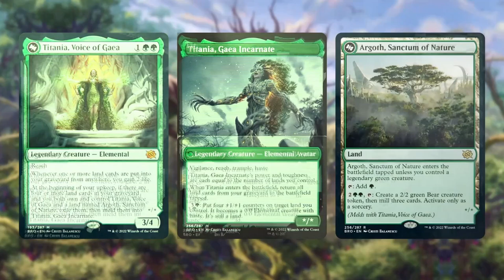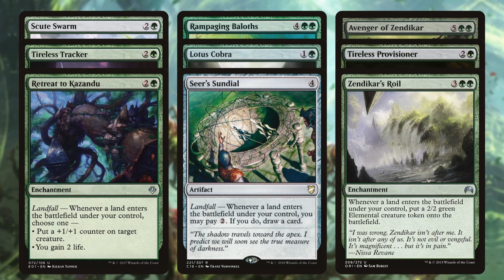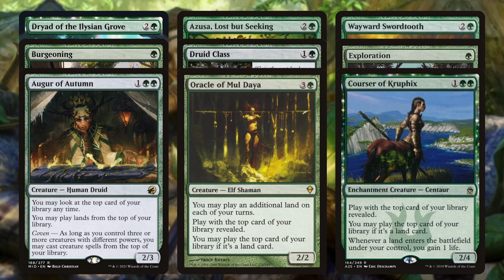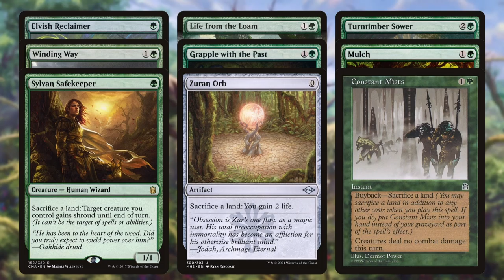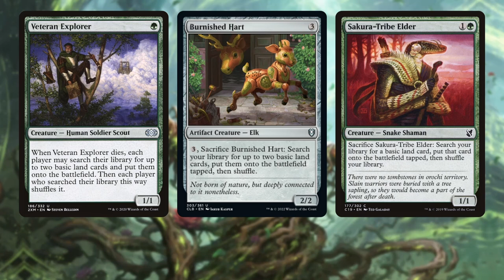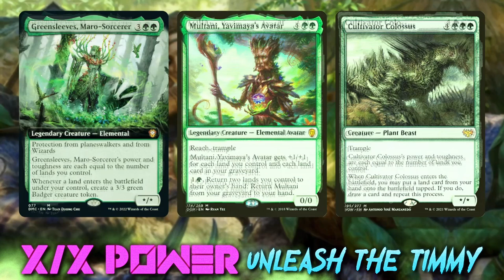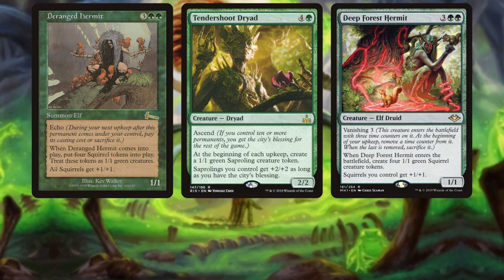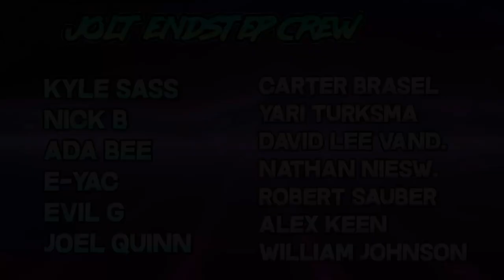Commander Deck Tech - Titania, Voice of Gaea/Argoth, Sanctum of Nature/Gaea Incarnate - [Secret Lab]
Custom playmats! Search "jolt539" to see my artist page.